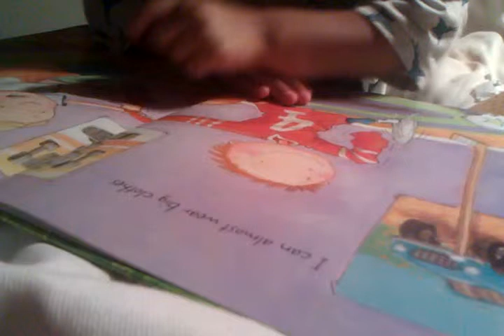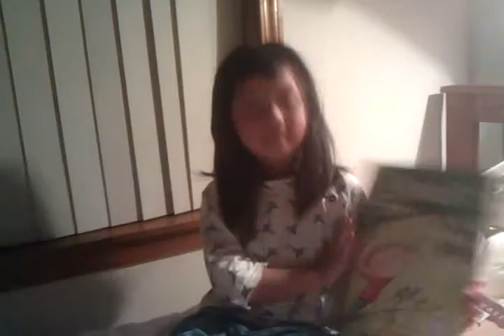Eden reads "Almost"